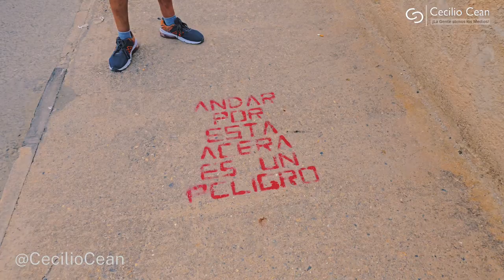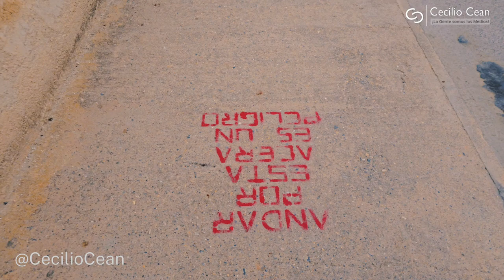¡Los vecinos de El Raal están hartos!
La pedanía Murcia de El Raal se revela ante la situación en la que se encuentra.

2. Luego, dale a la campanita 🛎️